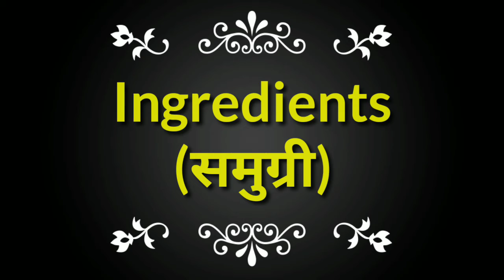Aloo Matar Curry Recipe - ऐसे बनाये एकदम लाजवाब आलू मटर की सब्ज़ी | Potato Peas Curry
Aloo matar sabzi, which is made very easily and immediately, is often made in everyone's homes. The taste of this curry prepared in both dry and spicy ways is very good. Let us and you together make Aloo Matar Sabzi, full of flavor.

Ingredients for Aloo Matar Curry
Peas - 2 cups
Boiled Potatoes - 2
Tomato - 2
Green chili - 4
Green coriander

How to make Potato Peas Curry
First prepare curry paste. heat the 2 tbsp oil and heat add chopped onion, red chili, chopped tomato, chopped Spinach leaves & corienders cooked it with 5 to 10 minute and then Grind together in a mixer, it will become a curry paste.

After making the curry paste, heat 2 tbsp oil in a pan. When the oil is hot, add cumin seeds. After the cumin seeds crackle, add turmeric powder, coriander powder and ground tomato-chilli-ginger paste and add red chili powder and mix it well. Fry the spices till oil starts floating over the spices.
When the masala is roasted, add peas to it and mix it. Cover the peas and let the peas cook for 2 to 3 minutes on low flame. Meanwhile, peel the boiled potatoes.